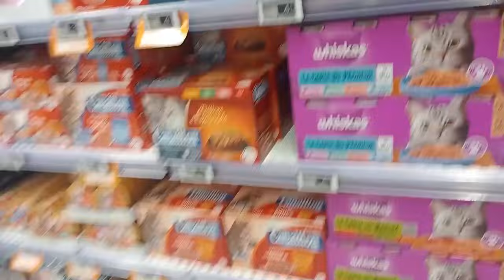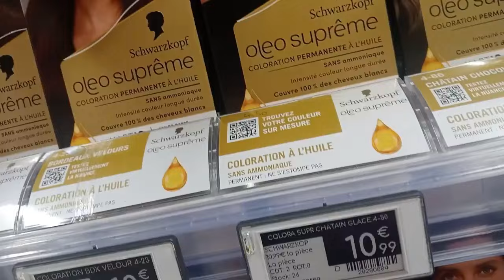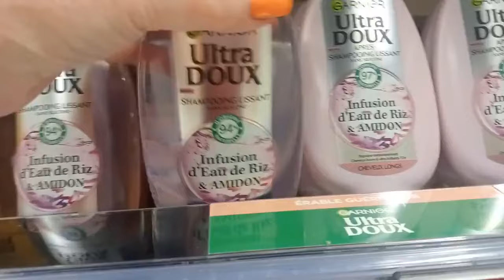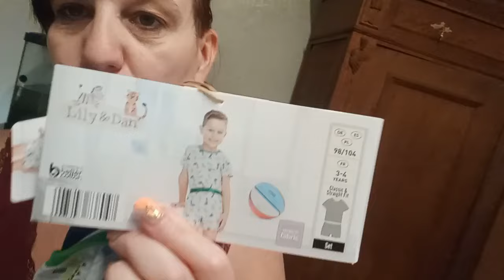VLOG SUMMER/MAMAN FAMILLE NOMBREUSE /COURSES/QUOTIDIEN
NOTRE BOUTIQUE
PARFUMS ET COSMETIQUES.